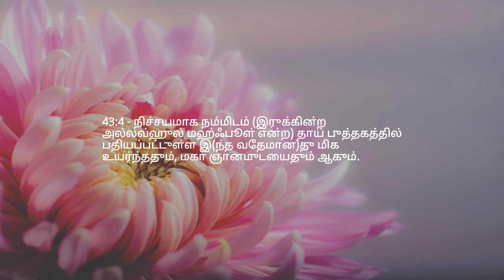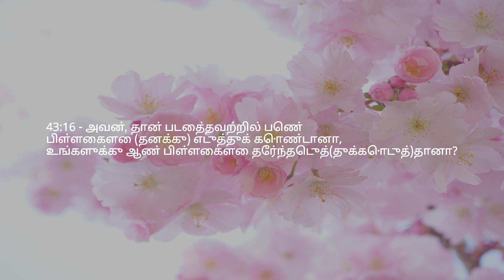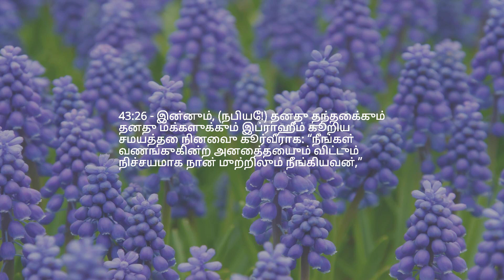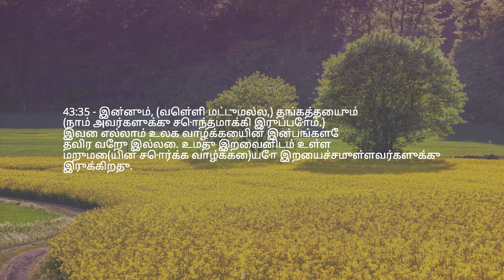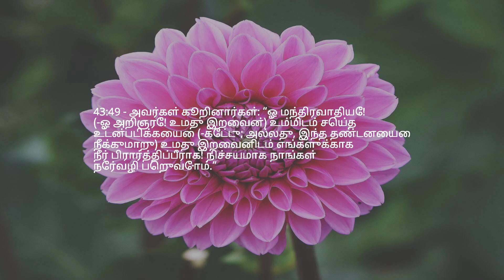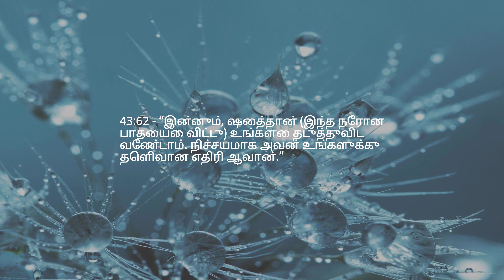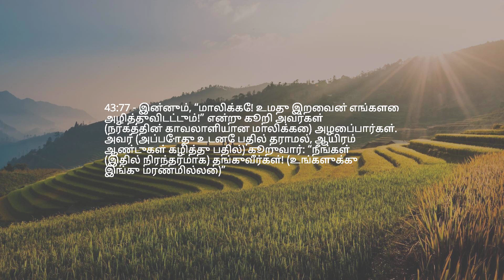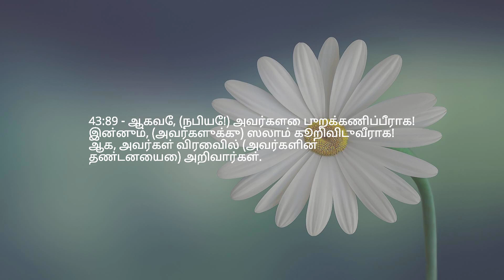அத்தியாயம் 43 — தங்க ஆபரணங்கள்